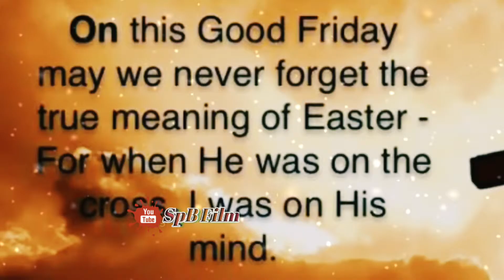Good Friday Spacial Song Status ll गुड फ्राइडे स्पेशल ।। Yeshu masih full status